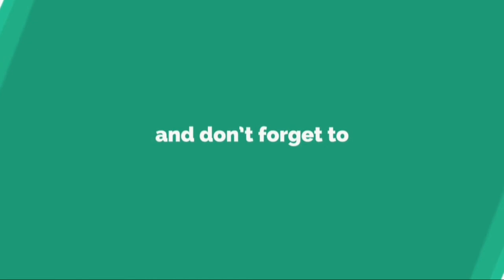"Ce soir, Jawad Bendaoud est innocent", se réjouissent ses avocats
"On est extrêmement ému d'avoir entendu le tribunal nous dire que Jawad Bendaoud était innocent", ont déclaré mercredi Xavier Nogueras et Marie-Pompéi Cullin, les avocats du logeur de deux jihadistes des attentats du 13 novembre, après l'annonce de sa relaxe.